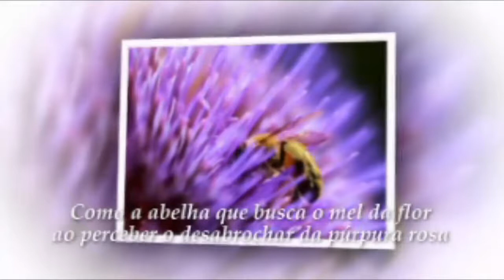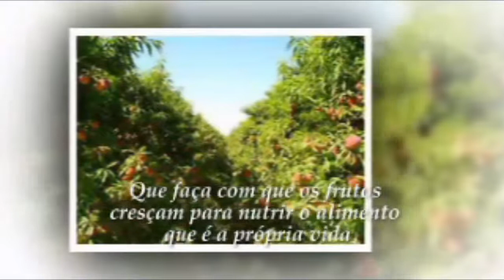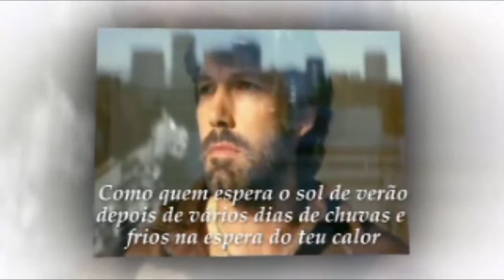EU TE ESPEREI RONALDO BALBACCH